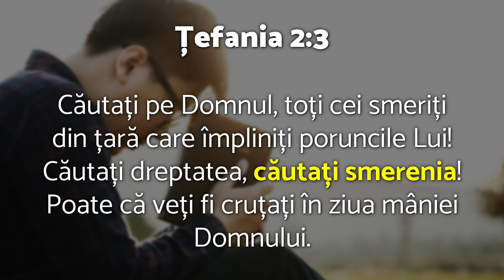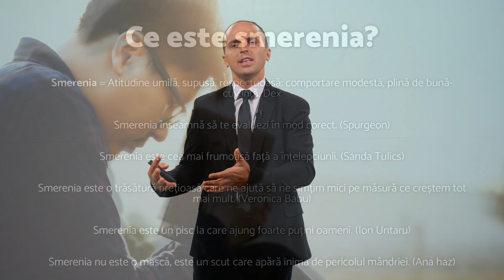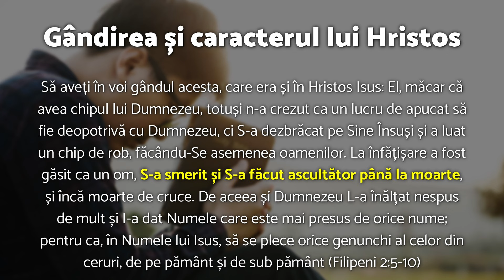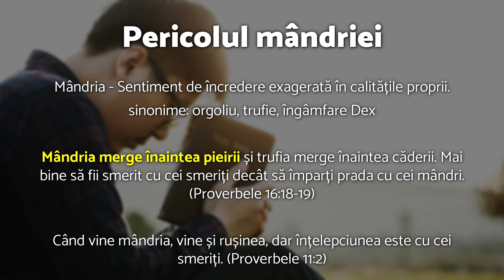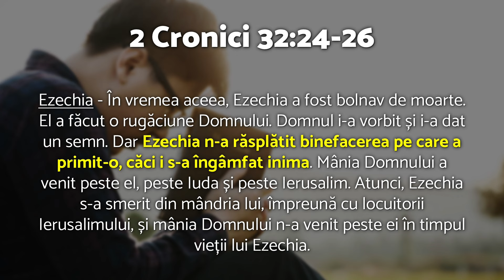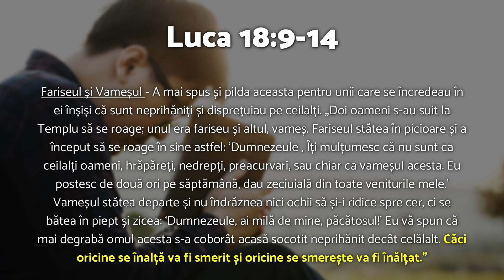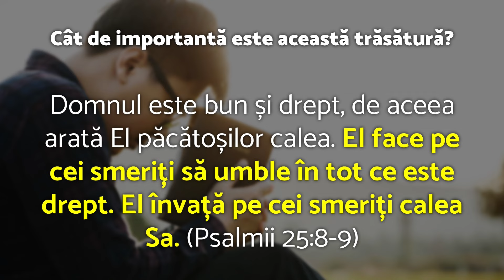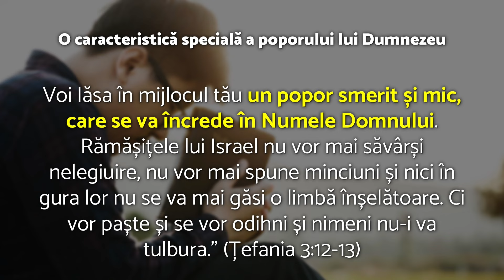Căutați smerenia - Ghiță Ulici - AZSMR-Bucov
Acest program a fost înregistrat în regim LIVE în noul studio AZSMR "Eben-Ezer" Bucov, în data de 14 Septembrie 2024.